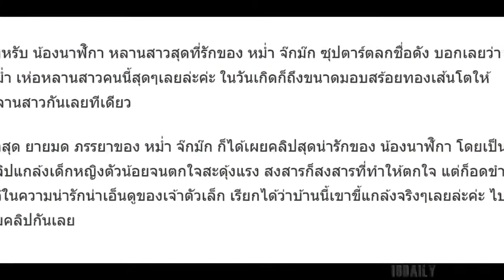น้องนาฬิกา หลานหม่ำ โดนแกล้งจนสะดุ้งแรง สงสารก็สงสาร ขำก็ขำ